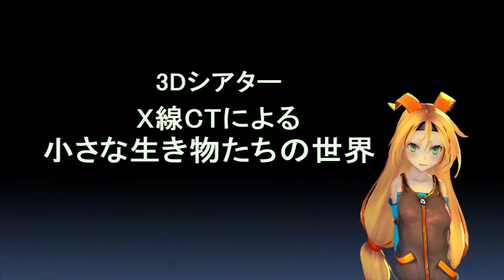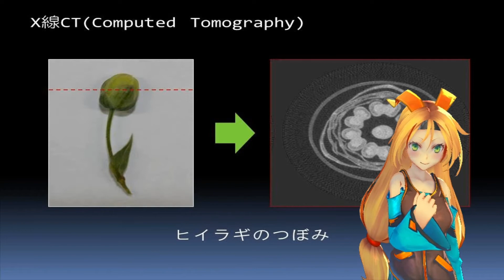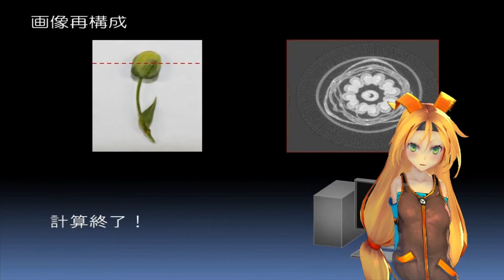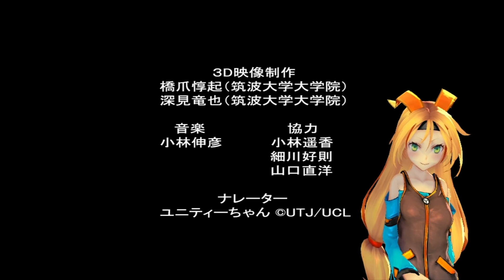3Dシアター：X線CTによる小さな生き物たちの世界 2Dバージョン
身近にいる小さな生き物たちを物質を透過するＸ線で見るとどのように見えるでしょうか。虫、花、魚に皆さんも小さくなって近づいてみましょう。X線CTの原理の解説とともに3次元実測データにより作成された3D映像。